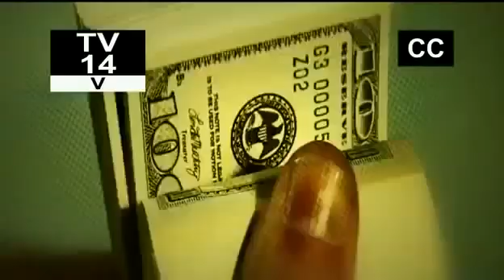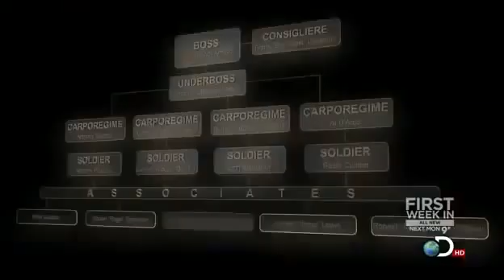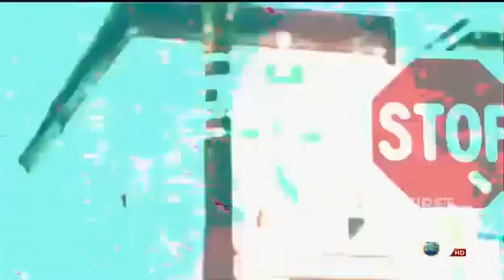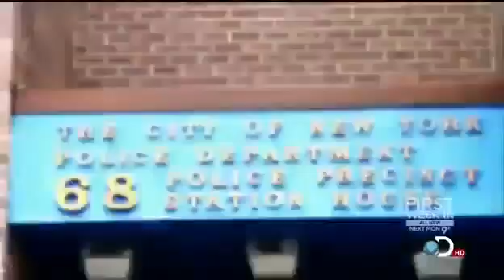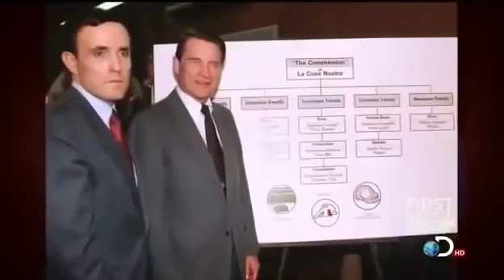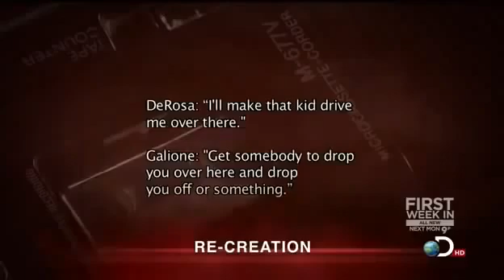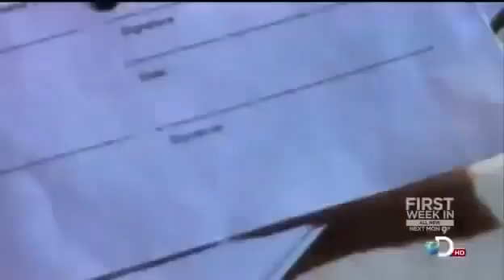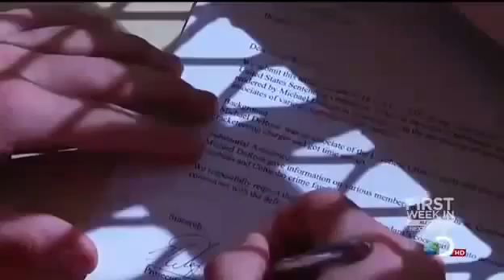Mikey Flattop DeRosa THE RAT